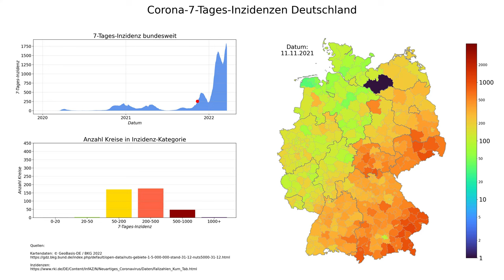Corona 7-Tages-Inzidenzen Deutschland (Stand 21.03.2022), animierte Karte im zeitlichen Verlauf